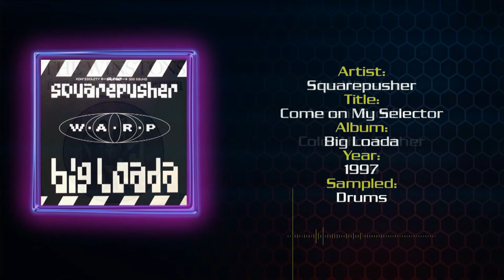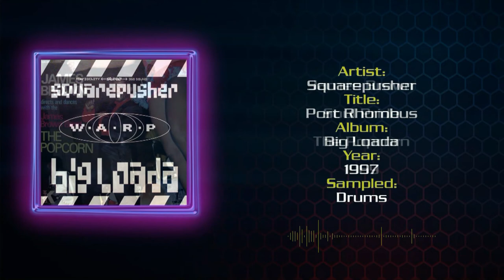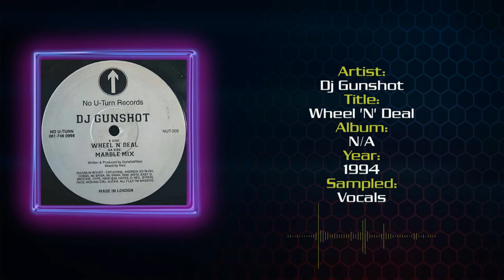The Samples: SQUAREPUSHER Edition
This episode explores a handful of songs by Squarepusher and the songs & sources that were sampled to help make them.

End Screen Song – Dave – Funky Friday